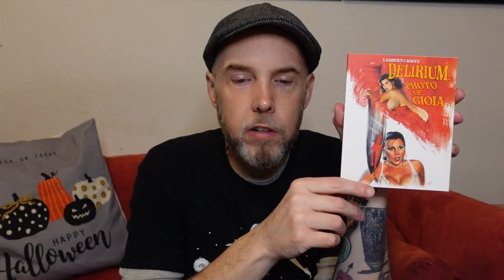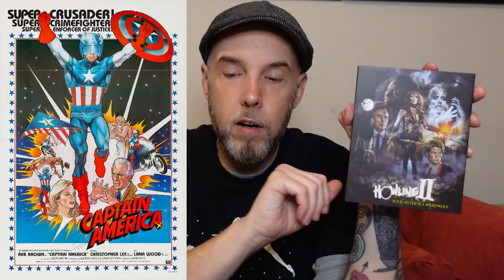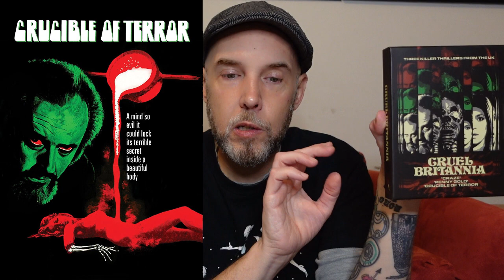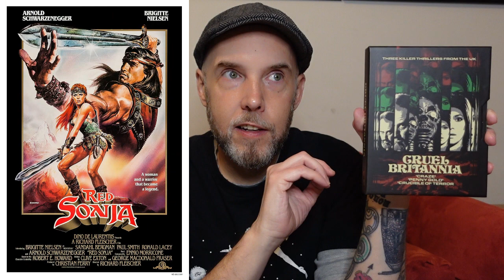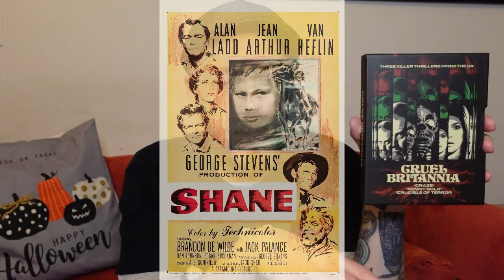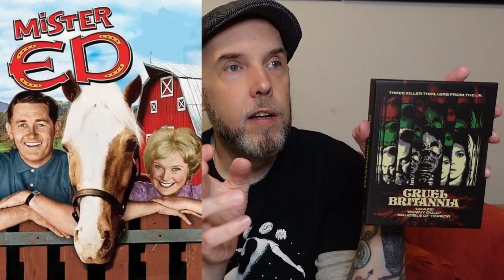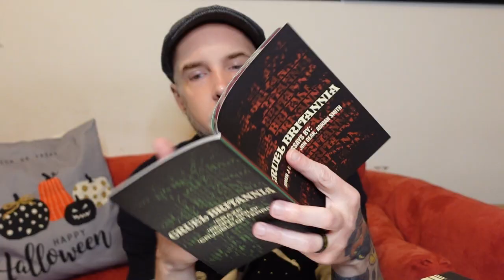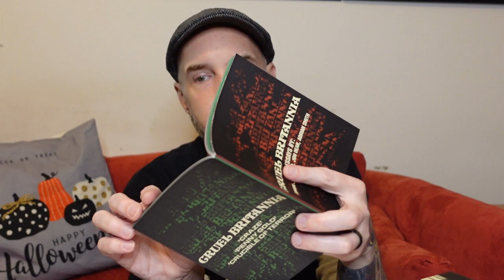Unboxing!: Vinegar Syndrome - September Subscriber Box